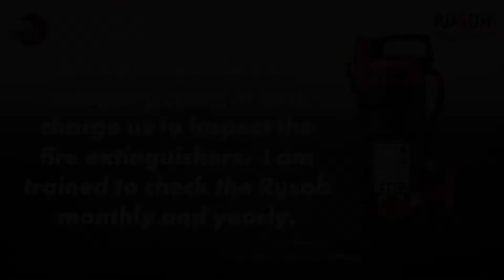Fox Valley Technical College Testimonial for Rusoh® Eliminator®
Cindy Buelow, Manager Maintenance & Safety for Fox Valley Technical College answers some questions and shares why she would recommend the  Rusoh® Eliminator® fire extinguisher which they've recently placed throughout their College.